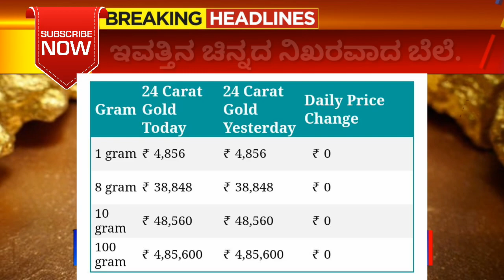Today goldrate :Gold Price Today: 24 Karat & 22 Carat Gold Rates| Gold Rate Today In India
Gold_Rate_Today_Gold_Price_Today_24_Karat_&_22_Carat_Gold_Rates_Gold_Rate_Today_In_India